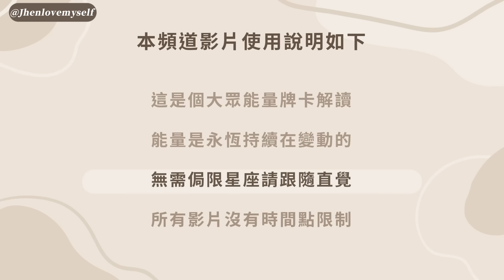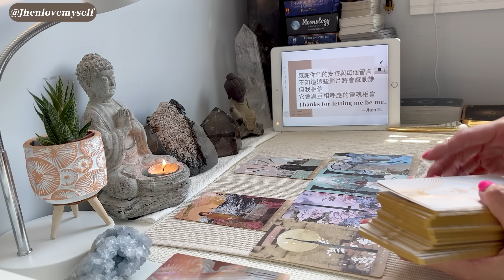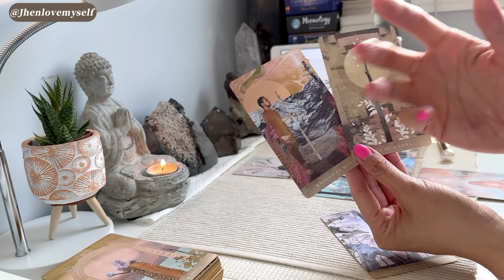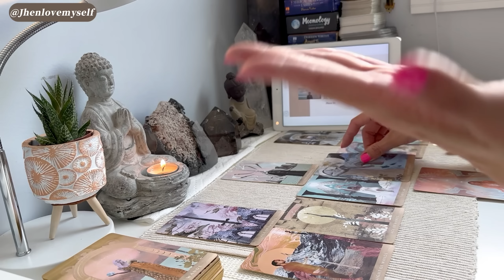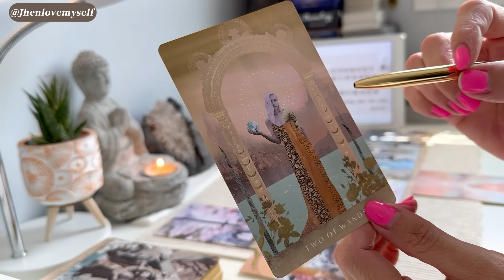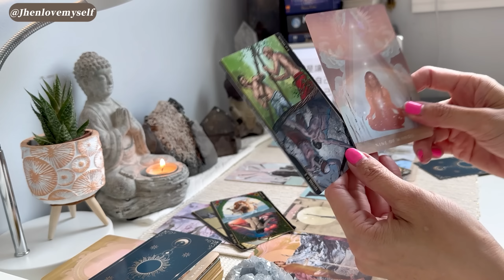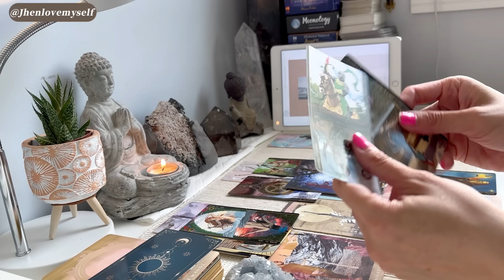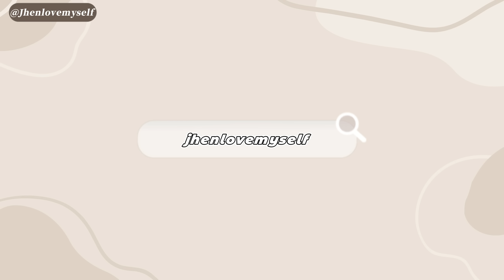射手座｜無論過去有多少的沈重與阻礙，黑暗永遠無法阻礙光明的存在✨Jhen H.直覺能量運勢牌卡解讀/塔羅占卜/宇宙/天使/吸引力法則/自我成長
【影片章節】
0:00 影片須知－新朋友必看的使用須知
1:27 開場訊息－宇宙要給你的近期提醒
6:39 牌卡解讀－雙週能量運勢牌卡解讀
20:18 補充驗證－宇宙驗證牌卡補充訊息
32:20 本集結語